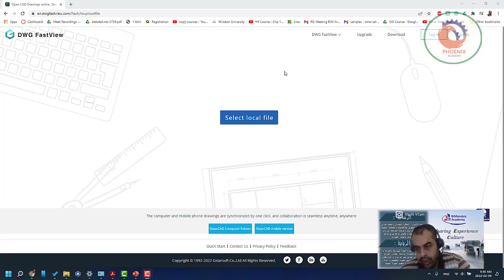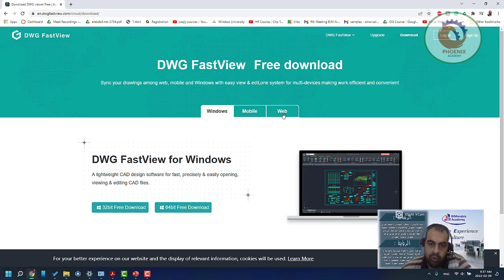dwg fas tview رؤية ملفات الاتوكاد دون تنصيب